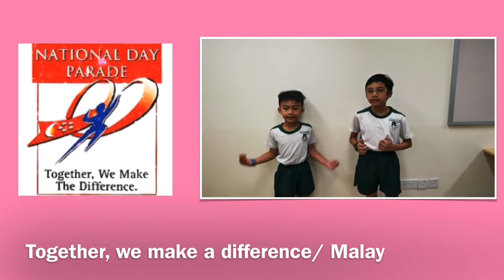Together a stronger Singapore